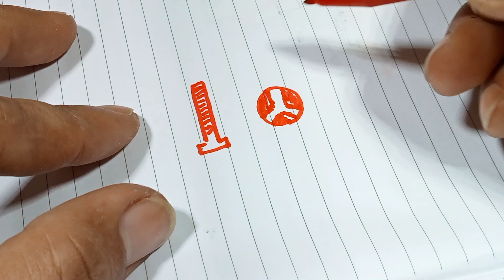cara membuat mata bor pembuat drat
cara membuat mata bor pembuat drat. cara membuat drat baut.
membuat mata bor mini untuk membuat drat baut atau membuat tap baut yang berukuran kecil.

cara ini bisa menjadi alternatif ketika teman teman tidak memiliki mur pengancing karena alat yang kita buat ini bisa digunakan untuk membuat sebuah drat dan yang pasti bisa menghemat biaya karena tidak lagi membutuhkan mur pengancing.

untuk lebih jelasnya silahkan simak video lengkapnya.

semoga video ini berguna dan bermanfaat sekaligus bisa menginspirasi.